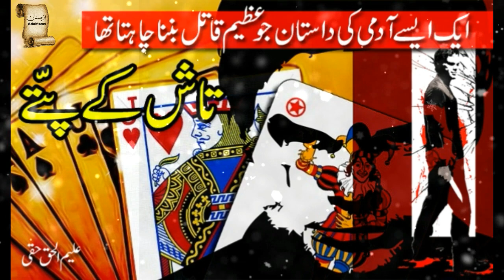Tash Kay Pattay - Ep04 - Suspenseful Crime story - Aleem ul Haq Haqqi - Adabistan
Novel Book Story
Heart Touching Stories